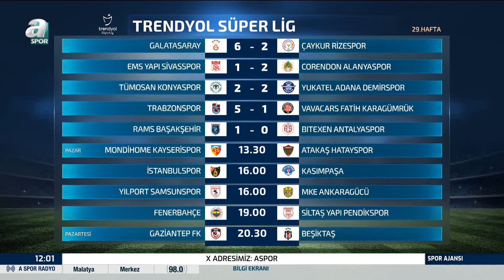Gürcan Bilgiç: "Galatasaray Şampiyonluk Baskısını Fenerbahçe Kadar Yaşamıyor" / A Spor / Spor Ajansı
Gürcan Bilgiç: "Galatasaray Şampiyonluk Baskısını Fenerbahçe Kadar Yaşamıyor" / A Spor / Spor Ajansı / 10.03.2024